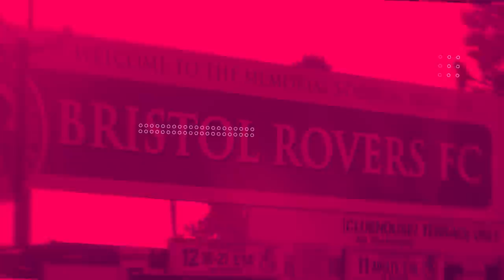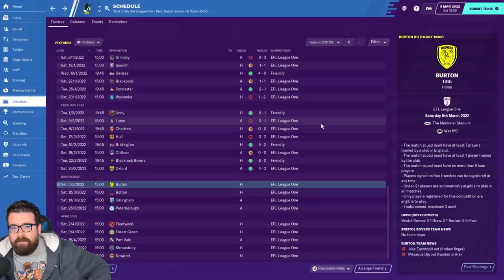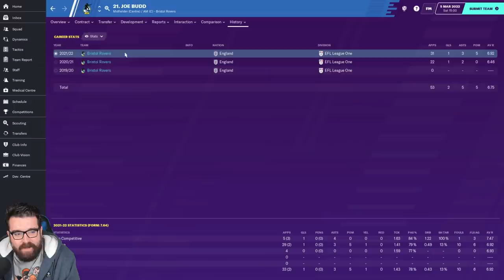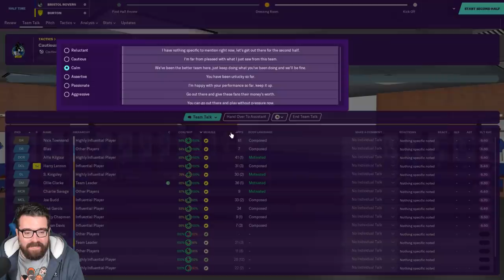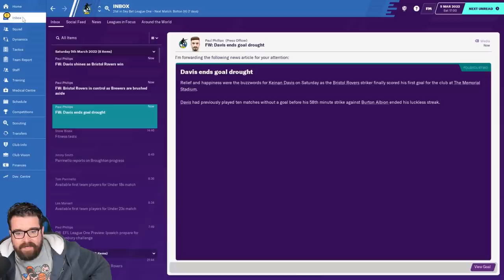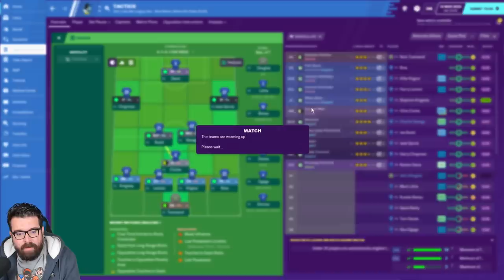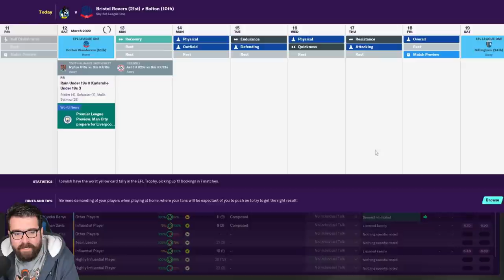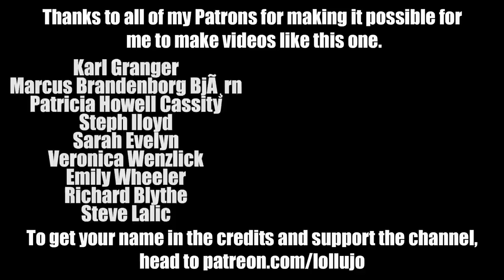Non-League to Legend FM20 | BRISTOL ROVERS | Part 4 | THE GREAT ESCAPE? | Football Manager 2020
The long-running FM20 journeyman series Non-League to Legend continues with the second club in this year's journey, Bristol Rovers. Will we conquer Football Manager 2020 or add another sacking to the collection? In today's video we face Burton and Bolton in League 1.

ABOUT LOLLUJO